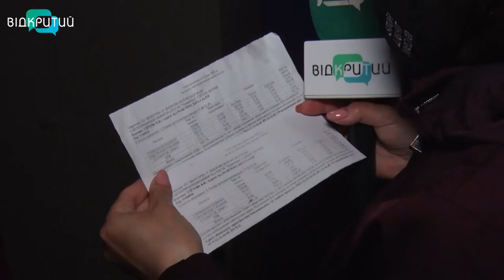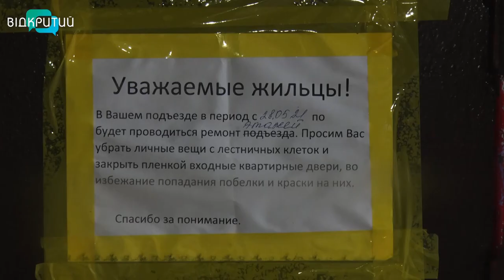Вода з усіх щілин: у Дніпрі мешканці багатоповерхівки “плавають” у своїх оселях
Відра, каструлі, полумиски. Тільки-но задощить, мешканці багатоповерхівки по вулиці Максима Дії, 4 у Дніпрі дістають з полиць усі ємності, що є у квартирах. Інакше кажуть, вода в помешканні стоятиме по коліно. Чергова злива стала новим випробуванням. Тепер вода не тільки в оселях, а й у коридорах.